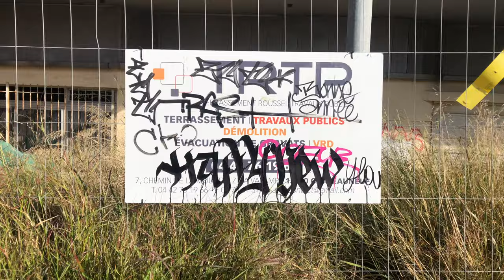seule réalité possible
Se racler lentement et doucement les yeux à la paroi de ce qui nous résiste

Seule réalité possible : celle qui, pas à pas se défait à mesure qu’elle se construit / Oui, tâcher d’en appeler au langage pour que le réel ne soit pas l’évidence, mais son envers, / Énigme, terreur, quoi d’autres / Soleil accroché aux branches pour ne pas tomber, ou pour arracher lui aussi un peu de sa réalité / Jeté à nos visages / Tracé au couteau sur nos visages
Tandis que le monde insulte comme il vomit sa réalité / Là-dessous, on se tiendrait comme un platane, tordu, défiguré, avec au bout des doigts, comme le miracle de ce qui recommence infiniment